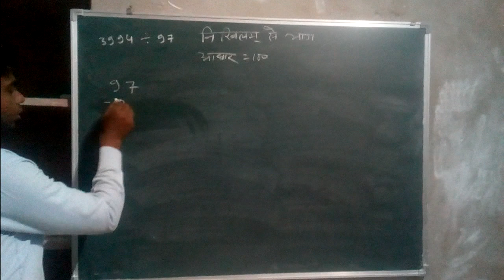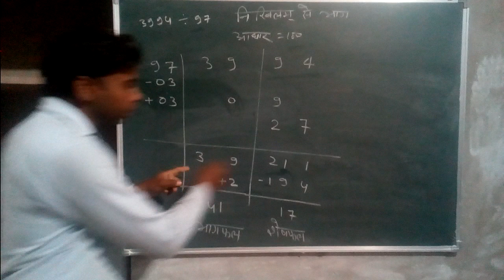निखिलम् सूत्र से भाग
वैदिक गणित की सरल भाजन विधि के द्वारा भाग करने का अभ्यास करें व साधारण गणितीय विधियों की जटिलताओं से बचें | क्योंकि यह विधि बहुत कम समय में ही भाग की बड़ी समस्याओं को सुलझाने में सक्षम है |
Vaidik Maths Simple Division Method सीधा भाजन विधि वैदिक गणित में भाग करने की सर्वोत्तम विधि है | यह विधि शुरू-शुरू में थोड़ी कठिन लगती है परन्तु यदि इसको समझने का प्रयास किया जाये व बार बार इसका अभ्यास किया जाए तो इसके ऊपर अच्छी पकड बन जाती है |
और जिसने एक बार वैदिक गणित सरल भाजन विधि Vaidik Maths Simple Division Method सीख ली समझो आधा वैदिक गणित तो उसको ऐसे ही समझ आ गया | इस सूत्र के द्वारा भाग के जटिल से जटिल सवाल भी चुटकियों में हल किये जा सकते हैं |
तो आइये एक उदाहरण द्वारा हम इस सरल भाजन विधि की पूरी प्रक्रिया को समझने का प्रयास करते हैं | इसका एक एक चरण महत्वपूर्ण है | इसलिए हर चरण को गहरे से समझें |